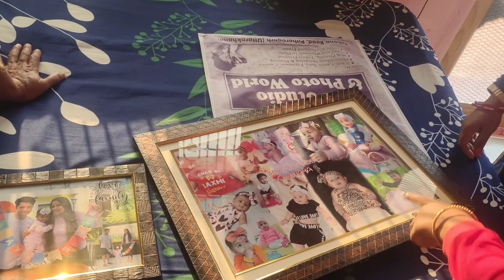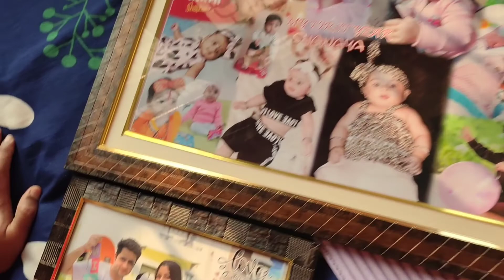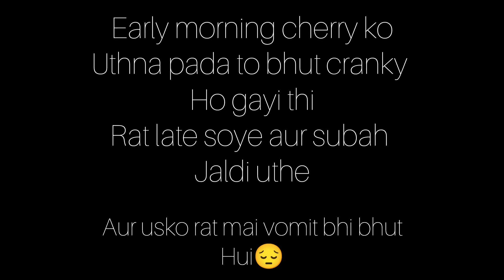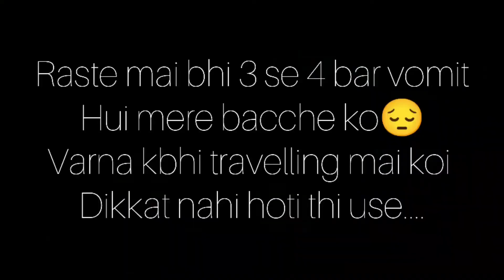Not at all easy😔 Pithoragarh ko bye bolna | Missing Hometown